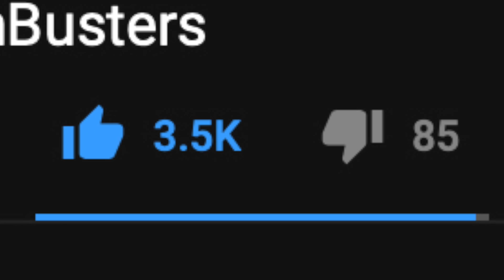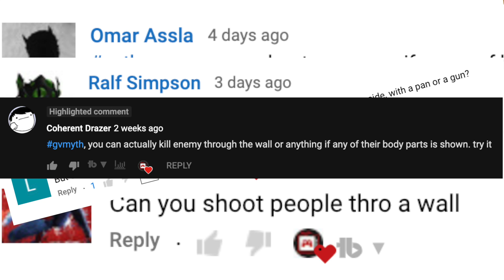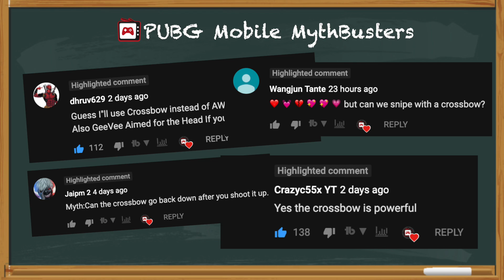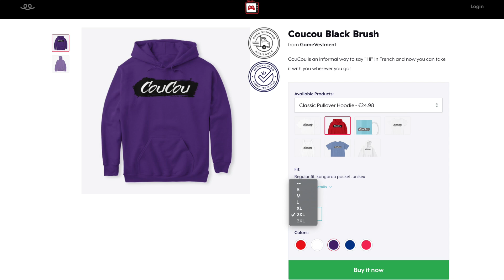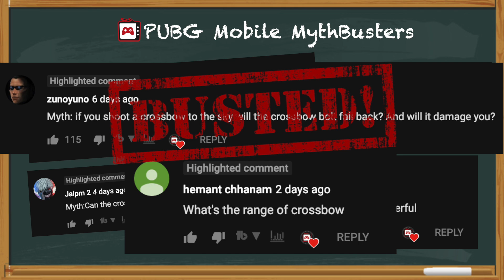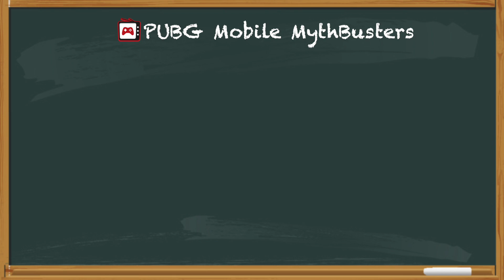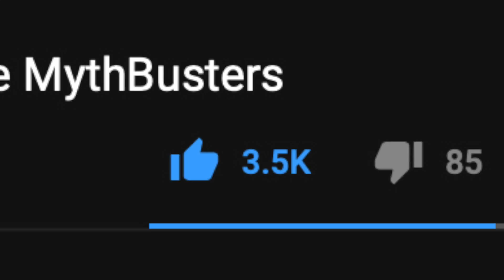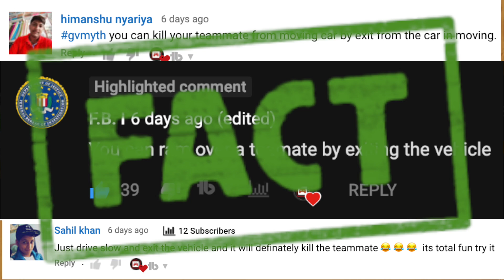Can You Shoot Through Walls? Can One Shot Kill Two Enemies? PUBG Mobile Mythbusters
In this video of PUBG Mobile MythBusters I'm going to answer: Can you shoot through walls? Can you shoot a crossbow bolt to the sky and it will come back down? Can you knock two enemies with one bullet? PUBG Mobile Theory and PUBG Mobile Experiments

OUTRO
Collapse - Love

📖 About GameVestment
GameVestment started PUBG Mobile Mythbusters and PUBG Myths in August 2018 and his amazing fanbase gave him the title of "PUBG Mobile Mythbusters King" or "PUBG Mobile Myths King". You will also find many PUBG Mobile Tips and Tricks videos in this channel and anything educational that will help you in your ultimate goal to become a pro player. Be ready and subscribe to the channel so you will not miss my main PUBG Mobile Mythbusters series of 2020: PUBG Mobile Mythbusters 2020, PUBG Mobile Myths 2020 and PUBG Mobile Tips and Tricks 2020.

OTHER PUBG MOBILE MYTHBUSTERS CREATORS